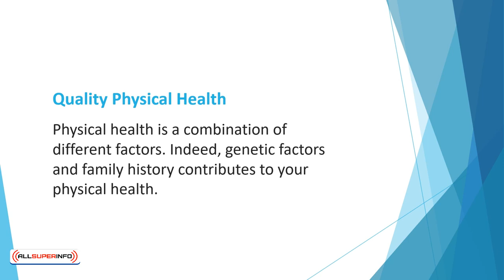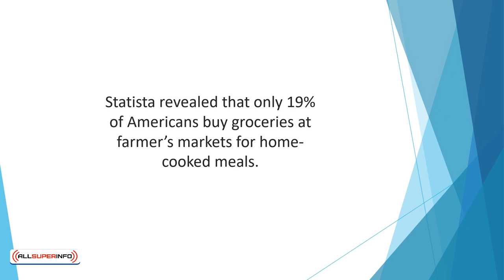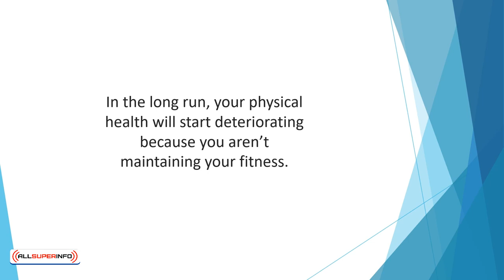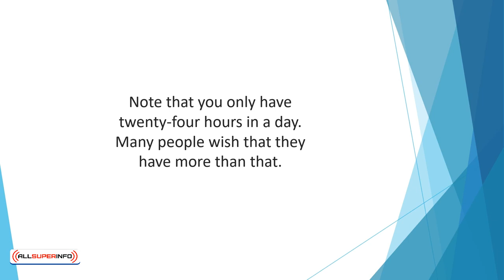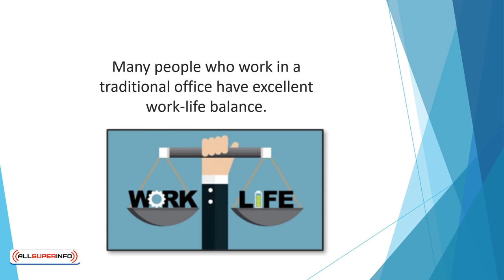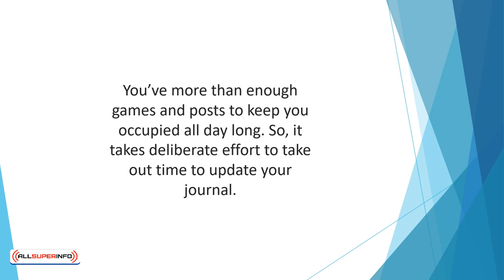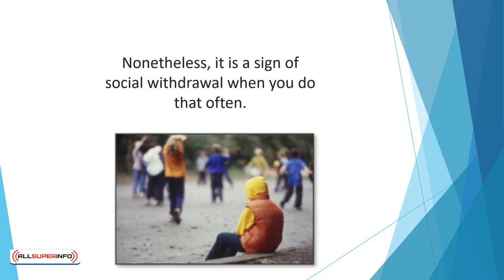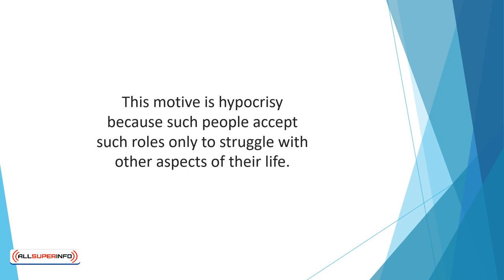Video 7 Benefits of Disconnecting To Reconnect